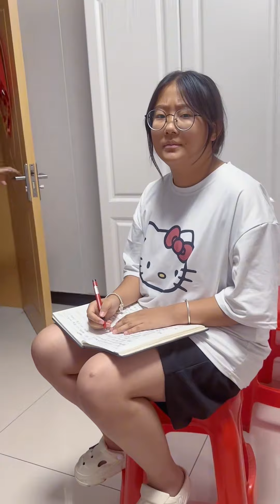你們那邊有這個習俗嗎？ 老爸正月剪頭慘遭奶奶教訓，這回漲知識了！【快樂父子】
哈嘍，大家好，這裡是【快樂父子】在YouTube的官方頻道
一對父子的日常生活
記錄開心😊記錄快樂😋
每天在這裡給大家分享好玩有趣的視頻

“ 我們製作的影片完全符合平台的使用政策，絕對沒有任何不良內容。”